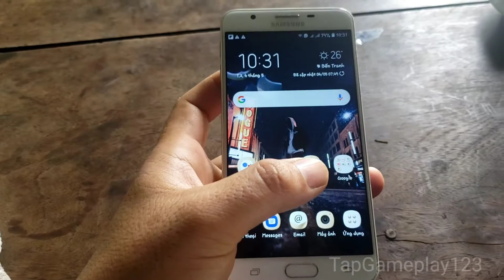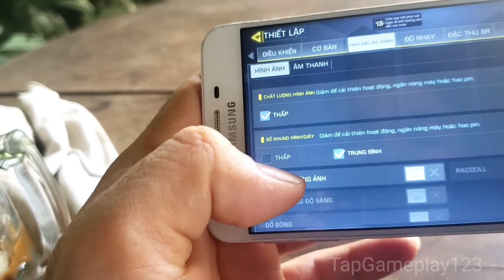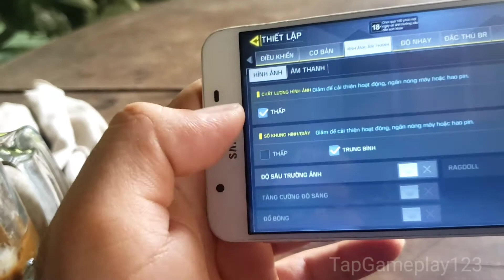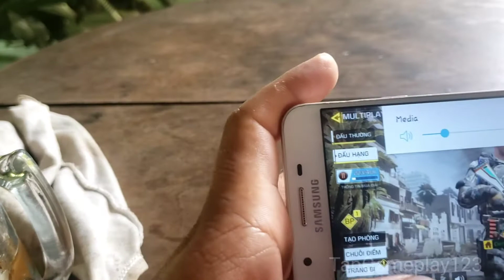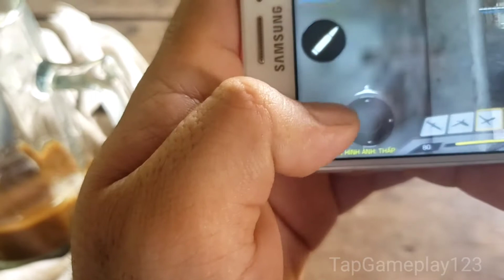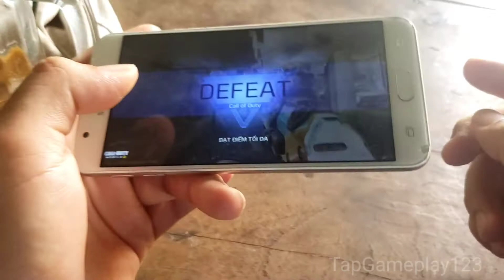Samsung J7 Prime Chiến Call Of Duty Mobile VN Có Nỗi Hay Không | COD On Galaxy J7 Prime 2020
Call of Duty: Mobile là một game bắn súng góc nhìn thứ nhất miễn phí được phát triển bởi Tencent Games và được phát hành bởi Activision cho iOS và Android.

 và trong video này tôi sẽ cho bạn thấy lối chơi COD Mobile hoặc Call of Duty Mobile trên Samsung Galaxy J7 Prime, hiệu năng như thế nào?  Hãy xem video, vui vẻ xem ..

 Thông số kỹ thuật chính của Samsung J7 Prime:
 - Hiển thị 5,5x "1080 x 1920 pixel
 - Camera trước 13 MP / 13 MP
 - Bộ xử lý Samsung Exynos 7 Octa, Octa-core, 1600 MHz
 - Lưu trữ 32 GB + microSDXC
 - Pin 3300 mAh (thời gian đàm thoại 3G 21h)

 Hãy thích Video này và đừng quên Đăng ký và Bật Chuông thông báo, vì vậy bạn sẽ nhận được thông báo khi chúng tôi tải lên video mới.

Call of Duty: Mobile is a free-to-play first-person shooter game developed by Tencent Games and published by Activision for iOS and Android.

and in this video i will show you COD Mobile or Call of Duty Mobile gameplay on Samsung Galaxy J7 Prime, how performance like? lets check the video, happy watching..

Samsung J7 Prime Main Specs :
- Display 5.5x" 1080 x 1920 pixels
- Camera 13 MP / 13 MP front
- Processor Samsung Exynos 7 Octa, Octa-core, 1600 MHz
- RAM 3 GB
- Storage 32 GB + microSDXC
- Battery 3300 mAh(21h 3G talk time)